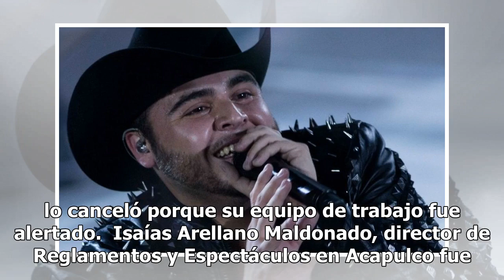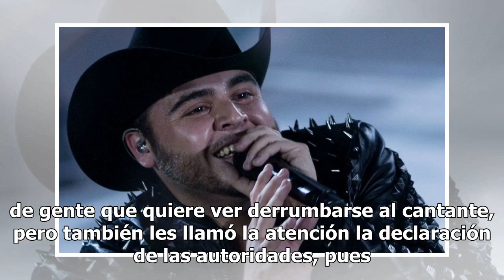Gerardo Ortiz cancela concierto 'por amenazas de muerte'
Gerardo Ortiz se vio obligado a cancelar su primer concierto del 2019, al parecer luego de recibir amenazas de muerte. Iba a dar una presentación en Acapulco, Guerrero el 12 de enero en un conocido hotel, pero se informó que lo canceló porque su equipo de trabajo fue alertado.  Isaías Arellano Maldo...